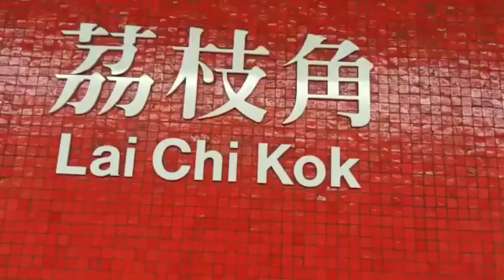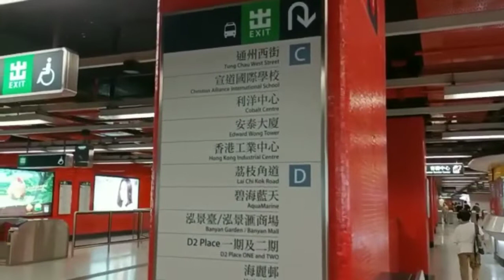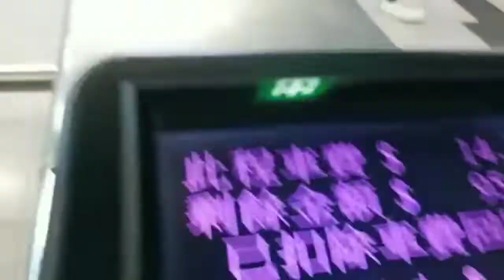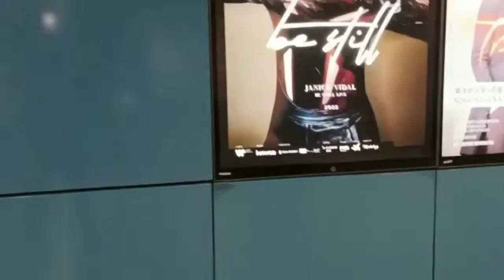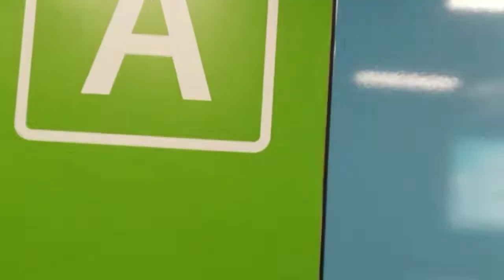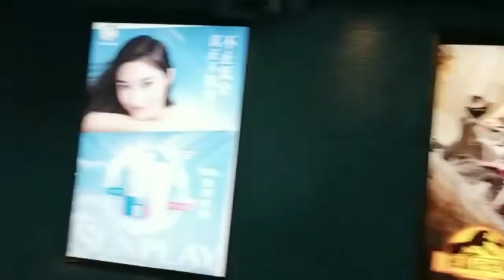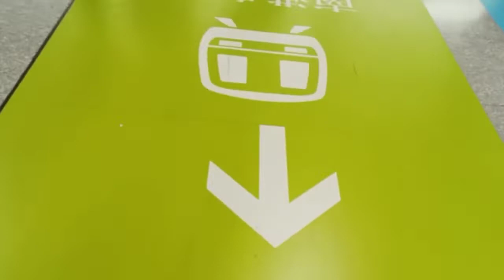Gumala,namali ng exit🤣🤣